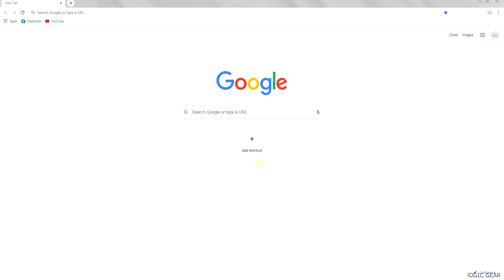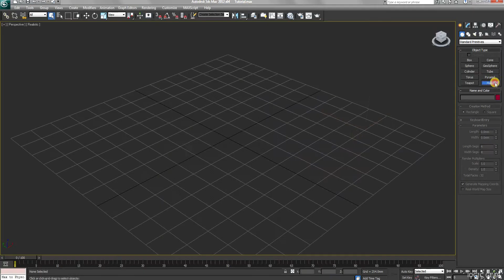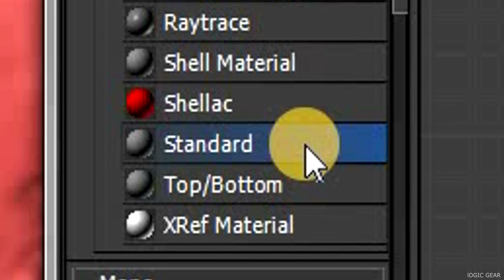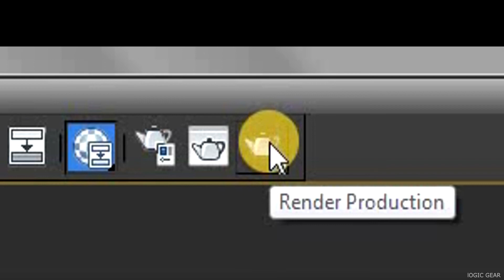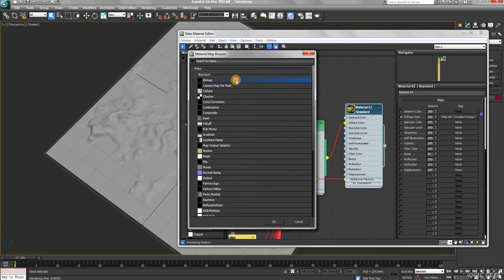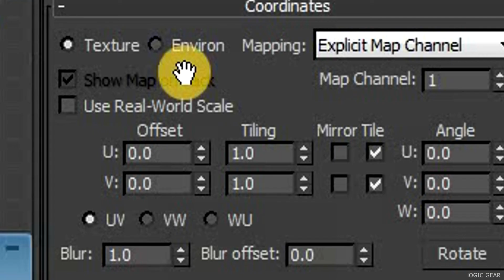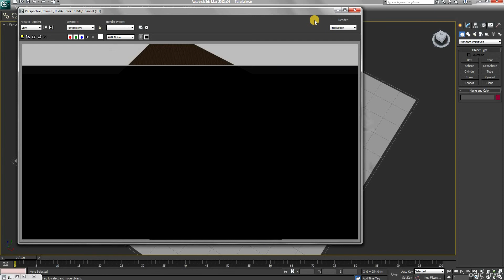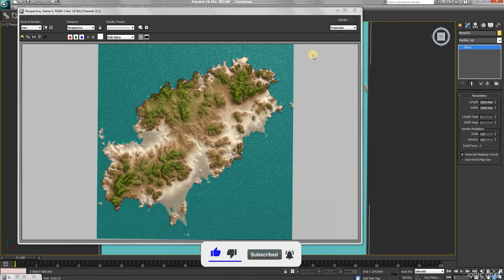How to Create and Texture Real World Locations (Terrain)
This simple tutorial will teach you how to create 3d terrain based on a height map of the world. It will also teach you an easy and powerful way to texture it.